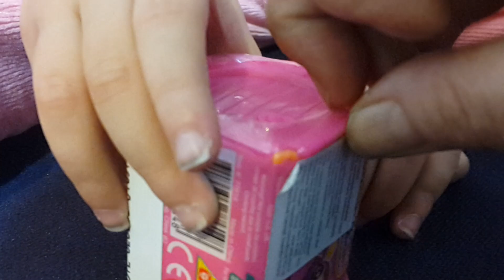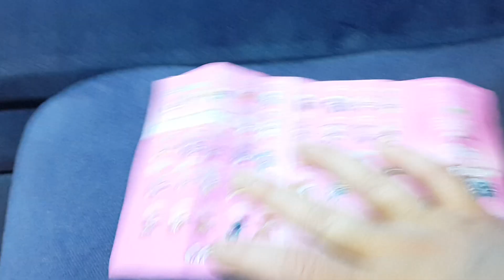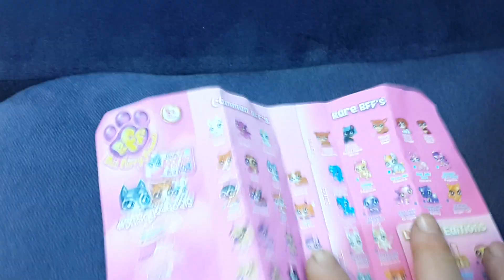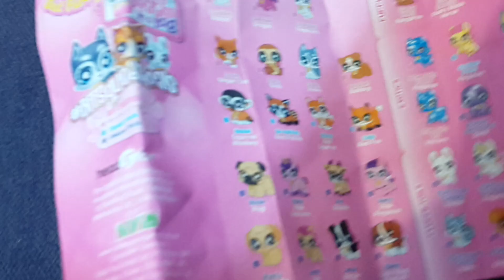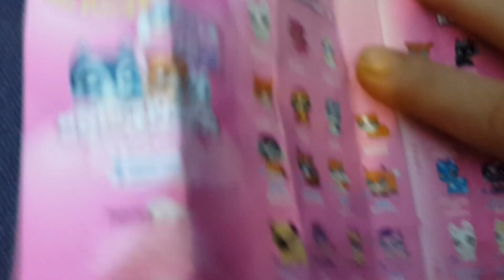En iyi arkadaşlar BFF best furry friends sürpriz kutusunu açıyoruz.